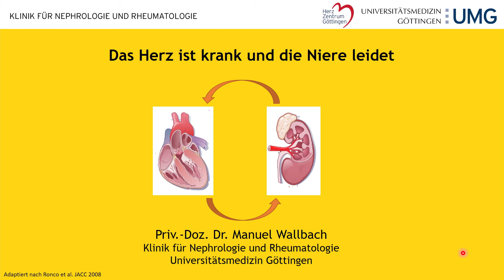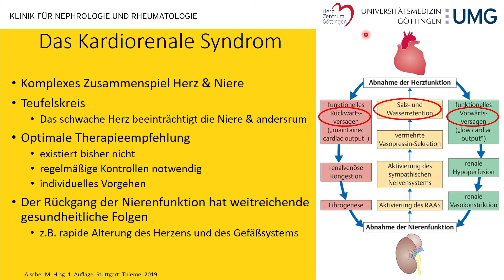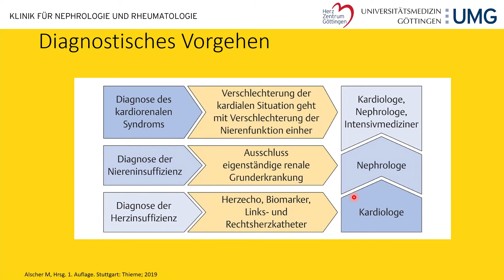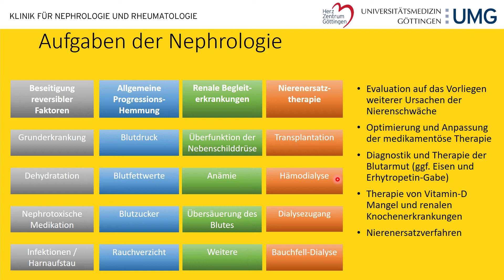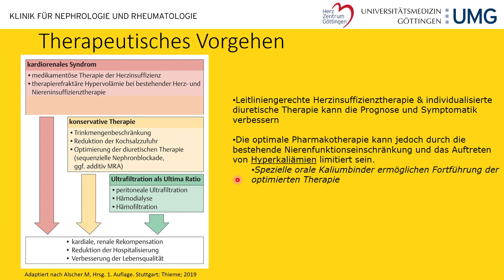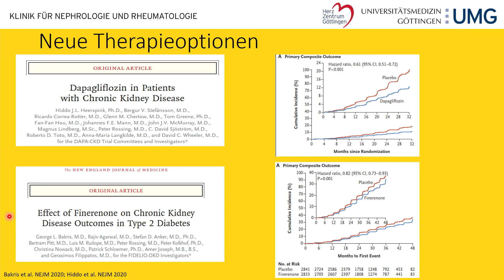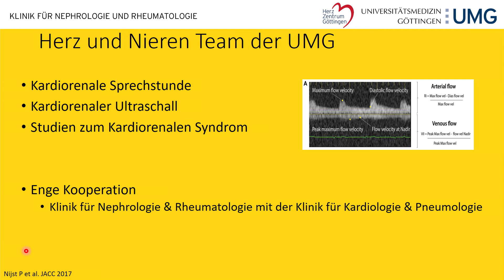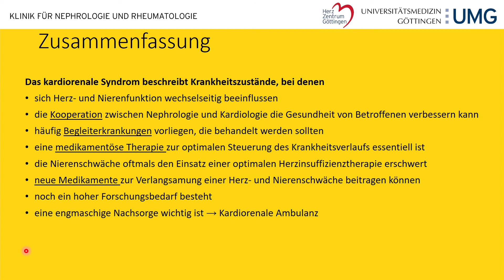Das Herz ist krank und die Niere leidet - PD Dr. Manuel Wallbach